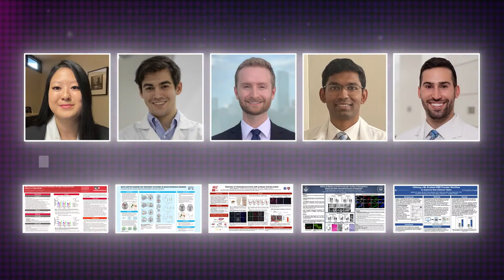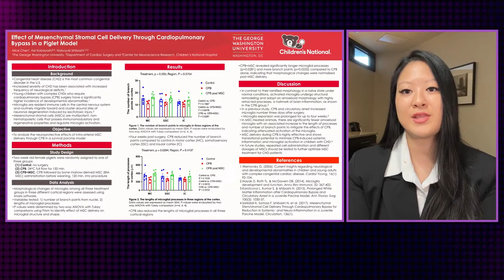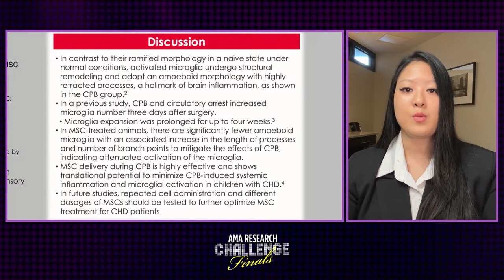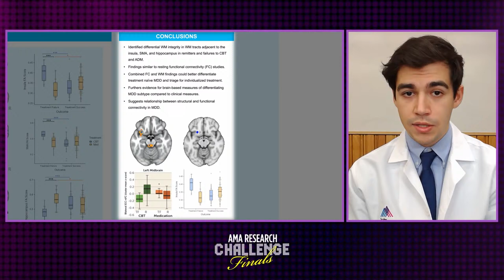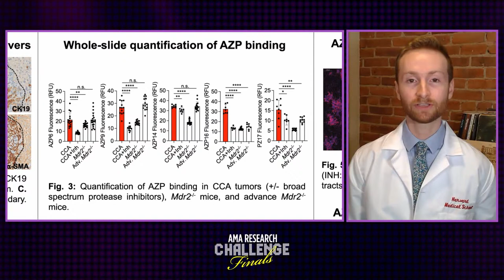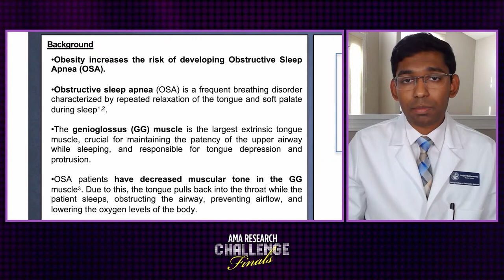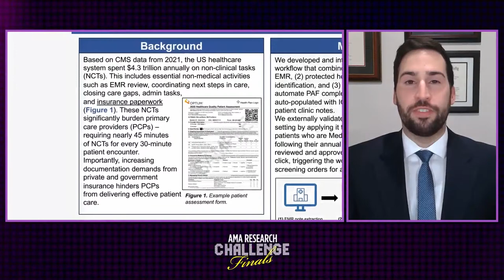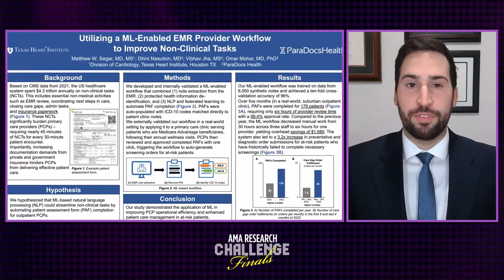AMA Research Challenge Finals 2024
Bonus: Join us for an exclusive opportunity to hear expert insights from our distinguished panel of judges. Learn valuable tips to enhance your research skills, refine your communication style, and master the art of effectively conducting and presenting your research. Don't miss out on this chance for professional development!

The AMA Research Challenge is the largest national, multi-specialty medical research conference for medical students and residents.

Get to know the finalists and dive deeper into their research topics